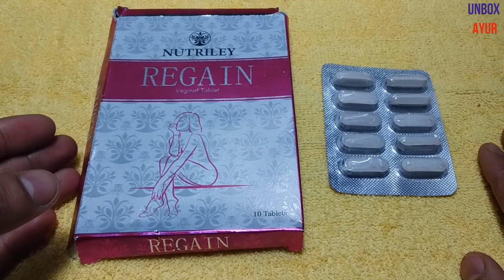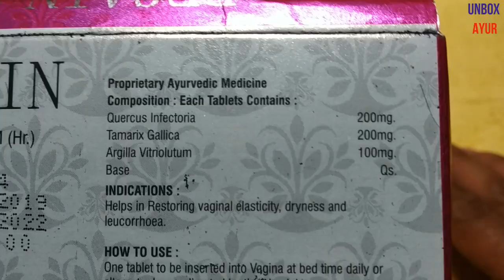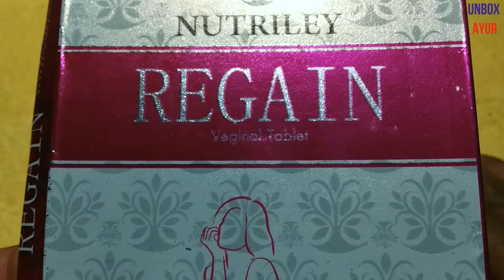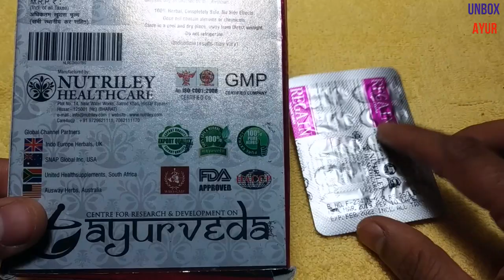Loose V को Tight करे| Every women should know